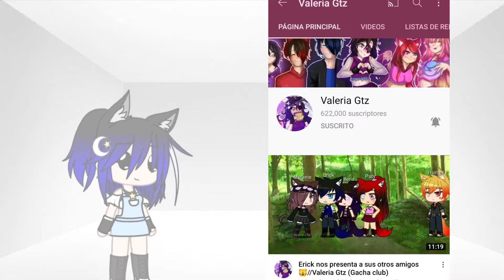||✨Te reto a vestirte como tu idolo✨|| meme gacha